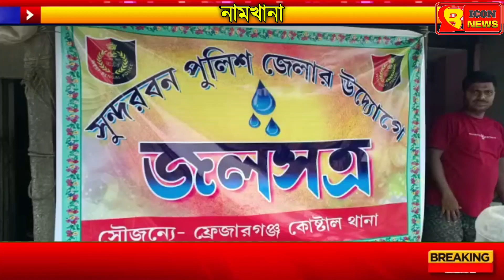তীব্র তাপপ্রবাহে পথ চলতি মানুষকে স্বস্তি দিতে সুন্দরবন পুলিশ জেলার অভিনব উদ্যোগ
প্রবল তাপপ্রবাহের কারণে নাভিশ্বাস উঠেছে বঙ্গবাসীর। অসহ্য গরমে হাঁসফাঁস অবস্থা সকলেরই। খুব প্রয়োজন ছাড়া কেউ এই মুহূর্তে বাড়ির বাইরে বের হচ্ছেন না। কিন্তু যারা বাড়ির বাইরে বের হচ্ছেন গরমে তাদের নাজেহাল অবস্থা। অস্বস্তিকর এই গরম ও সূর্যের প্রকট তাপে অনেকেই অসুস্থ হয়ে পড়ছেন। এই পরিস্থিতিতে চিকিৎসকরা সকলকেই সাবধানে থাকার পরামর্শ দিয়েছেন। বেশি করে পানীয় জল পান করার পাশাপাশি খুব প্রয়োজন ছাড়া বাইরের বাইরে না বেরোতে পরামর্শ  করছেন চিকিৎসকেরা। আর সেই পরামর্শ মেনেই পথচারীদের পাশে দাঁড়াতে সুন্দরবন পুলিশ জেলার পক্ষ থেকে প্রতিটি থানায় জলসত্র খোলা হয়েছে। তৃষ্ণার্ত পথচারীদের কথা ভেবে সুন্দরবন পুলিশ জেলার প্রতিটি থানায় জলসত্র খোলা হয়।
বৃহস্পতিবার ফ্রেজারগঞ্জ এর বকখালি পর্যটন কেন্দ্রের বাসস্ট্যান্ডের কাছে ফ্রেজারগঞ্জ থানার পক্ষ থেকে একটি জলসত্র খোলা হয়। পাশাপাশি নামখানা থানার পক্ষ থেকে নামখানা বাজারেও এই জলসত্র ক্যাম্প করা হয়। বাজারে আসা সাধারণ পথচারী থেকে বকখালীতে বেড়াতে আসা পর্যটক সহ বাস চালকদের জল ও বাতাসা তুলে দেন সাগরের এসডিপিও দীপাঞ্জন চ্যাটার্জী এবং ফ্রেজারগঞ্জ কোস্টাল থানার ওসি ঋদ্ধি সরকার ও নামখানা থানার ওসি অজয় চন্দ সহ অন্যান্য পুলিশ কর্মীরা।
ঘামঝরা অসহ্য এই গরমে বাইরে বেরিয়ে সাধারণ পথচারী থেকে বাস চালকসহ পর্যটকরা এই জলসত্রে এসে জল পান করেন।